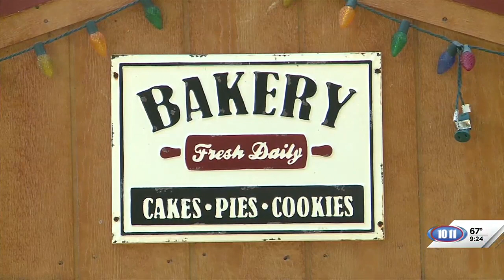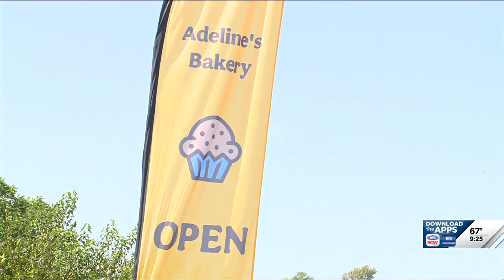Burr woman honors grandmothers with backyard bakery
Amy Oswalt fulfills her dream of opening a bakery in her backyard, paying homage to her beloved grandma Adeline.